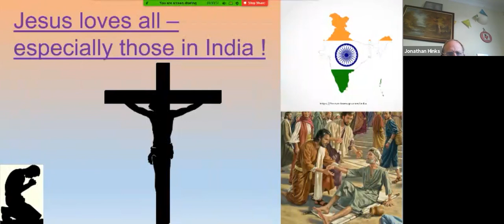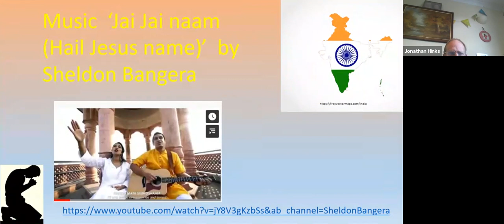John 3 v 16 Video for Facebook (Indian style)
John 3 v 16 Video for Facebook (Indian style)  (Hindi, I believe)

A powerpoint showing John 3 v16 visually - to some Indian style music